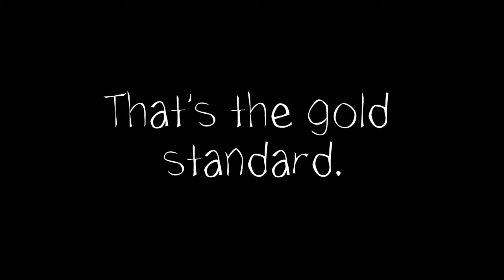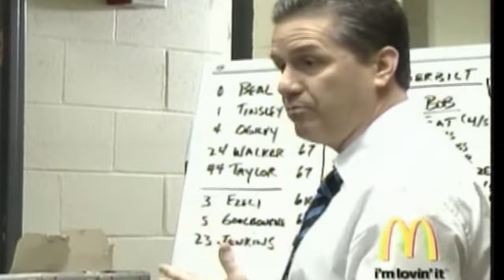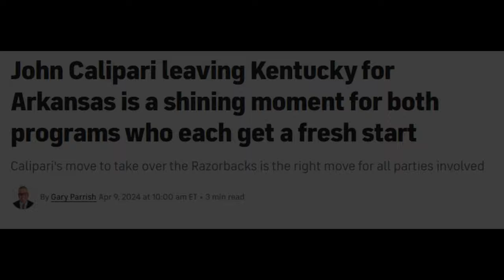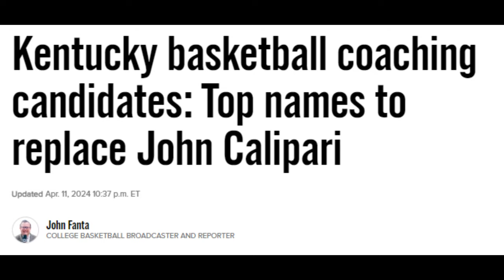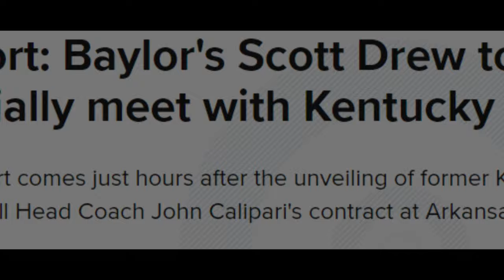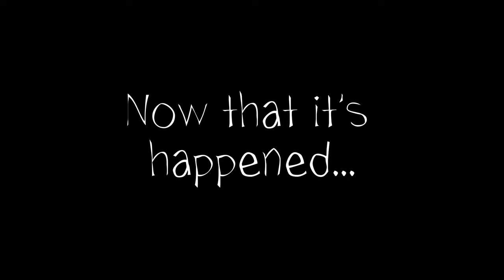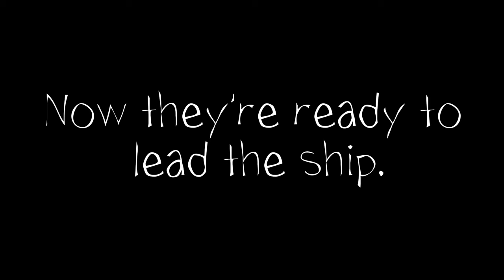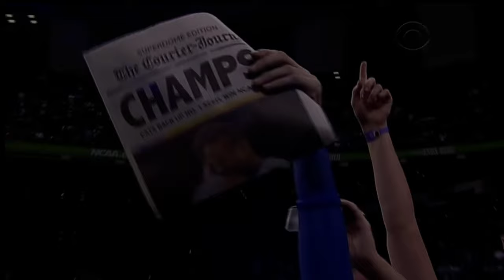Kentucky Basketball: The Next Chapter (Fan Made Hype Video)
Songs -
Slow Work
Conscious Transition - DJ BAI
Cinematic - Aylex
Childhood, anger, sadness, loneliness - Home-like music
I am the Shadow - Secession Studios